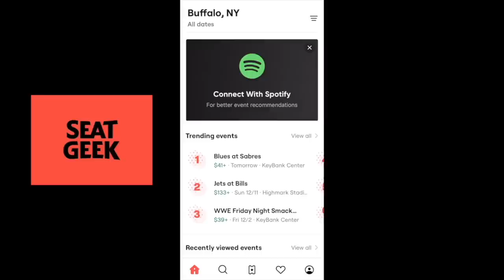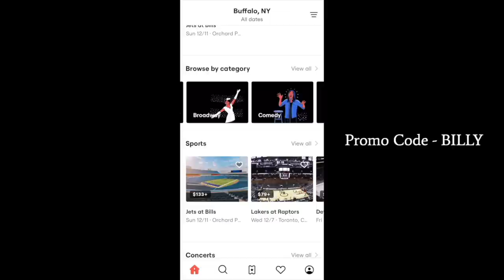Justin Fields put the Bears on his back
Chicago Bears quarterback Justin Fields is succeeding despite just about everything working against him. Here's how he's doing it.